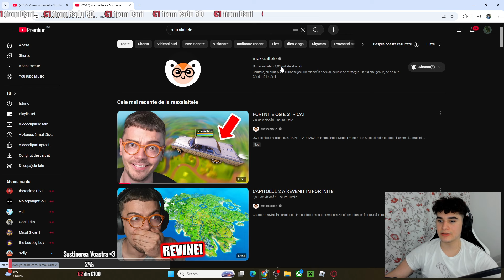DenisThePG Reactioneaza la *M-am schimbat* | maxsipunct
✌️Dacă îți place ceea ce fac și vrei sa ma susții, tot ce trebuie sa faci este sa apeși butonul de like, subscribe și eventual cel de share, sa vadă și prietenii tai :)

🔧Setup Gaming

⚙️Intel i5-13400F 2.5GHz, 32GB DDR5, 1TB SSD, RTX 4060 8GB GDDR6

🖥️Monitor Gaming LED IPS ACER Nitro VG240YE, 23.8", Full HD, 100Hz + Monitor Secundar BenQ